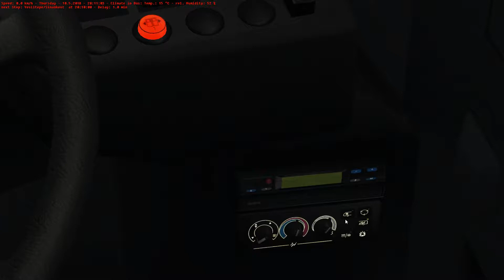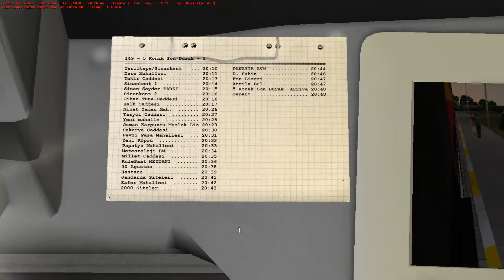OMSI 2 - Belen (Route 149 to 5 Konak - Part 1)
The channel is based on journeys without commentary. Not for the easily distracted or bored.

Route 149
Map: Belen
Author. xHesx (OMSI2Turkiye)
Bus: MAN LC DD X10 (Halycon Berlin X10)
Repaint: EBI Tours (No BOST repaint avaible for the LC DD)

Part 1 of a night time drive.